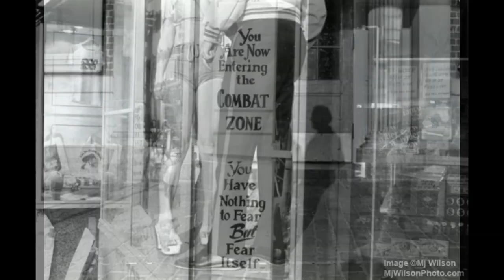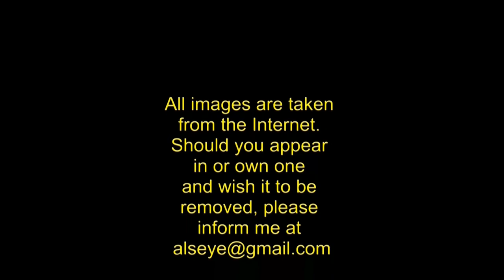The Combat zone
In the 1980's when this song was written there was an area of Boston of strip clubs and bars which was called "The Combat Zone"